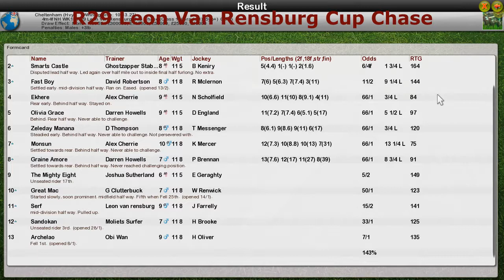NH WK10 R29 Leon Van Rensburg Cup Chase